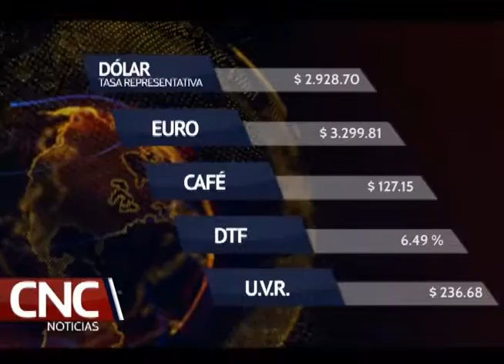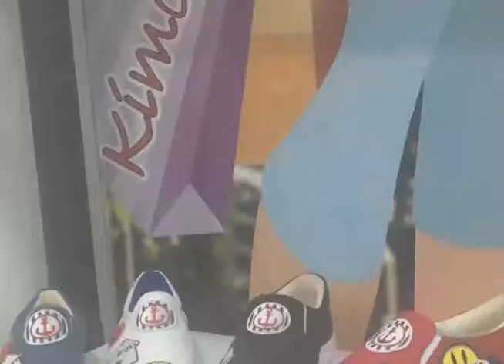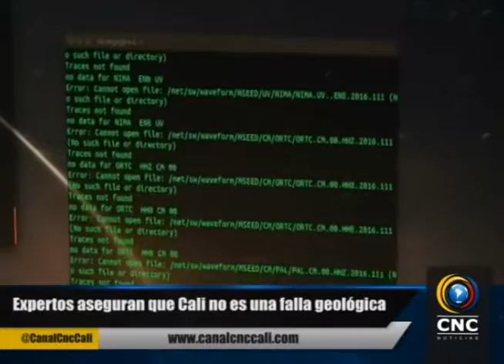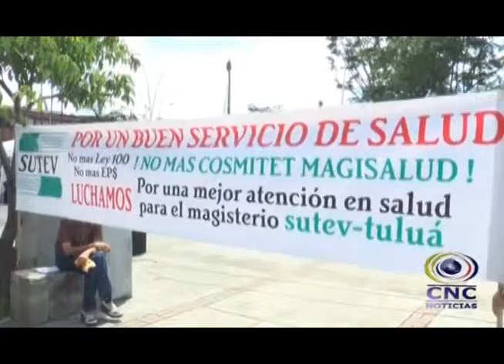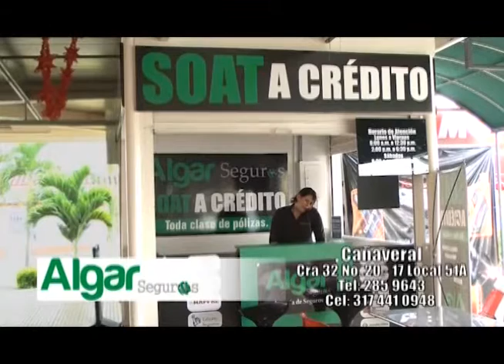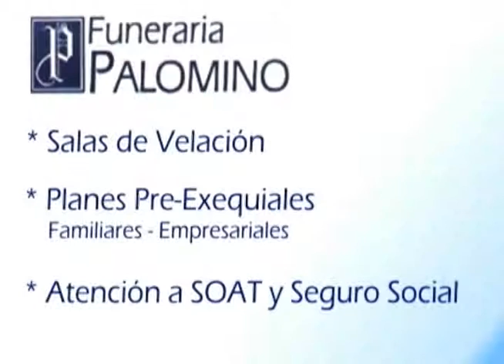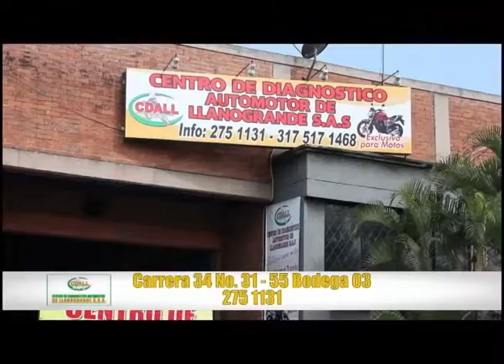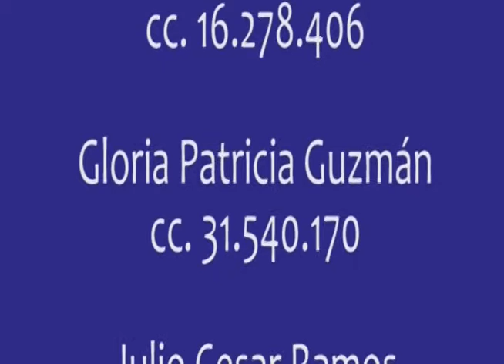CNC Noticias Palmira, 22 Abril 2016